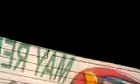Skyway Stage 3 is Not Available in G. Araneta Ave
Taken Video Date: October 13, 2013

Using: Nokia 311c